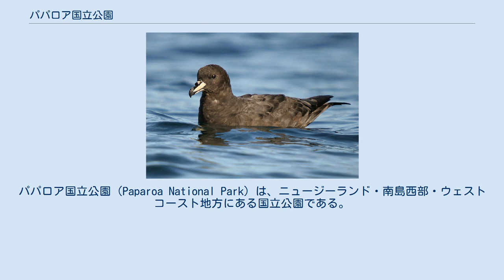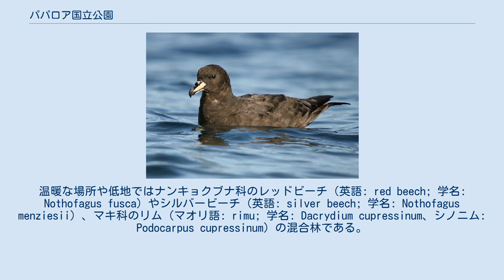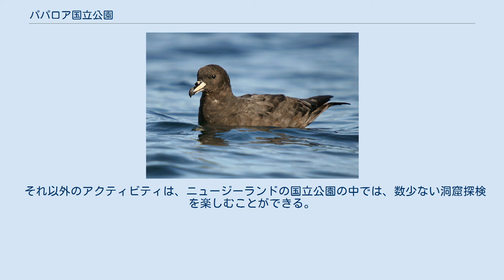パパロア国立公園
パパロア国立公園（Paparoa National Park）は、ニュージーランド・南島西部・ウェストコースト地方にある国立公園である。
 南島の西部に位置する。
1987年に開設された。
ウェストコースト地方最大の都市であるグレイマウスと第2の都市ウェストポートの中間に位置し、両都市を結び、海岸線を走る国道67号線に隣接する。
 国立公園の地形は、パパロア山脈と呼ばれる山塊で構成される。
また、海岸線は、カルストが形成されている。
 パパロア国立公園にはさまざまな植物が自生している。
足す満開に近い海岸部では、広葉樹林が支配的であり、また、気候が温暖なことから、ヤシの仲間であるナガバハケヤシ（マオリ語: nīkau ニカウ; 学名: Rhopalostylis sapida）も自生する。
温暖な場所や低地ではナンキョクブナ科のレッドビーチ（英語: red beech; 学名: Nothofagus fusca）やシルバービーチ（英語: silver beech; 学名: Nothofagus menziesii）、マキ科のリム（マオリ語: rimu; 学名: Dacrydium cupressinum、シノニム: Podocarpus cupressinum）の混合林である。
 ウェストランドクロミズナギドリ パパロア国立公園では、野鳥の楽園である。
確認されているだけでも、エリマキミツスイ、ニュージーランドミツスイ、ニュージーランドバトが生息している。
 パパロア国立公園で、特筆すべき種として挙げられるのが、ウェストランドクロミズナギドリ（マオリ語でTiti）である。
生涯の多くを洋上で過ごすウェストランドクロミズナギドリは、繁殖の時期のみ、パパロア国立公園で生活する。
ウェストランドクロミズナギドリのコロニーは地球上でも、パパロア国立公園内のみにしか確認されていない。
 トレッキング（ニュージーランド英語でトランピング）をパパロア国立公園でも楽しむことができる。
ニュージーランド国内に9ヶ所あるニュージーランド・グレート・ウォークスは無いものの、パパロア国立公園のカルスト地形の代表格であるパンケーキ・ロックスを訪問するトレッキングルートをはじめとして、複数の初心者向けのトレッキングコースが整備されている。
 それ以外のアクティビティは、ニュージーランドの国立公園の中では、数少ない洞窟探検を楽しむことができる。